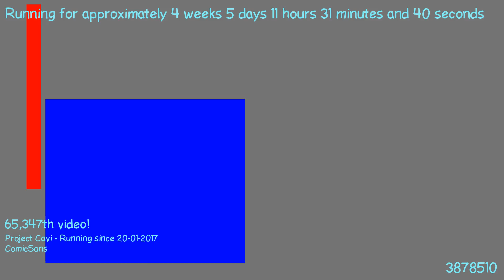1487842548 - Webdriver Cavi - O